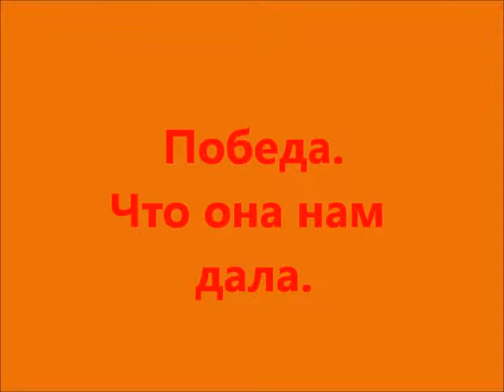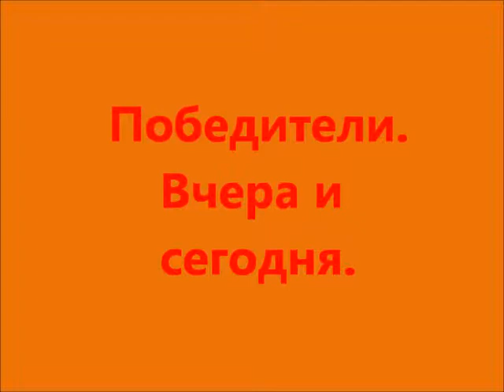День Победы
Это видео сделано мной для концерта. Можно использовать как вступительную или заключительную часть.